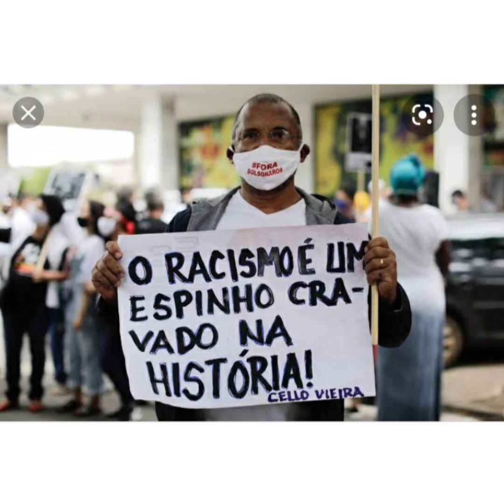Até Quando....música de José Carlos ....2021